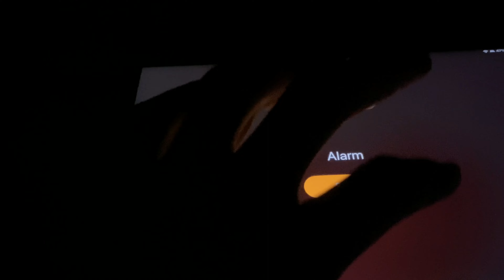Week in my life|16th BIRTHDAY, BRUNCH, CHEER MEDIA DAY, FRESHMAN ORIENTATION | I.am.ttutu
💕🖍️OPEN ME!!!🖍️💕

🖍️For the best quality watch the video in 1080 - 4k🖍️

— frequently asked
age: 16
grade: junior
camera: iPhone 11

⭒ sub count: 380
Goal:500